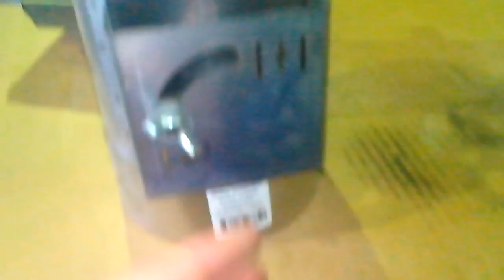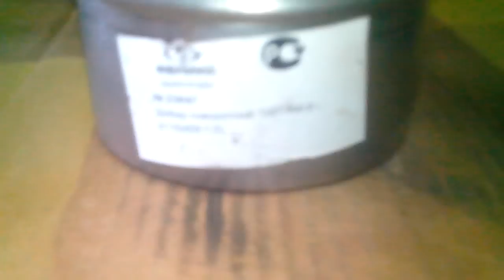Как устроена задвижка-заслонка, а как поворотный шибер?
Что для дымохода лучше и почему? Как хорошее отличить от обычного?